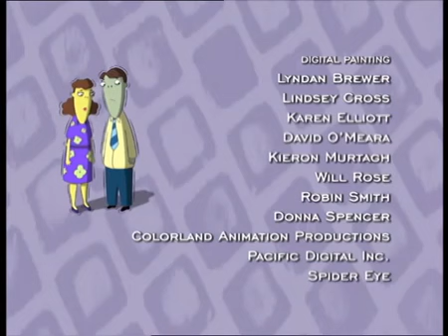Vampirul Mini năzdrăvani Concursul de frumusețe Lăcomia Gemenii Cramp